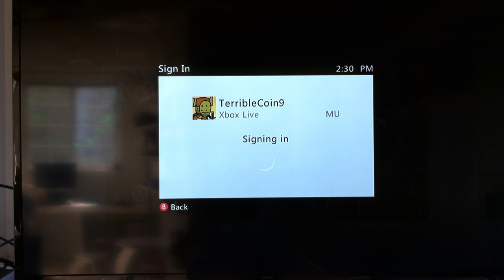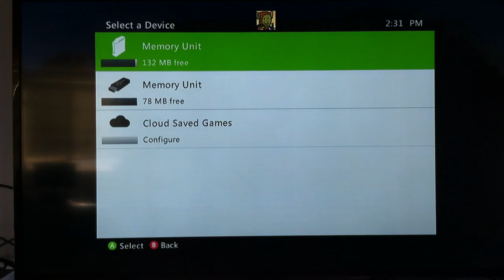I Kill an Enderman!! (Let's Survive Mincraft 2)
My second to many lets plays to come. This video was cut to mid sentances so sorry :P. Make sure to check out my BFFs The Normen and The Doodleman!